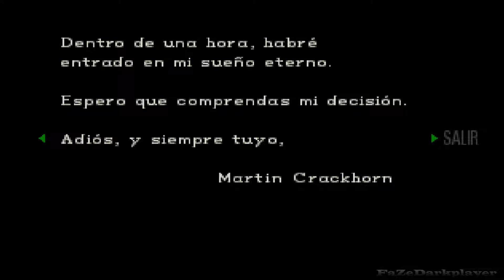Resident Evil 1 (Jill Valentine) Walkthrough Part 5 *Hunters & Bosses*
Resident Evil (1996) Director´s Cut Walkthrough (PS1, PS2, PS3, PC, PSP, DS, SEGA Saturn, PS VITA) 100% Complete History (Will not use the shotgun because i think it is not necessary) also including all cutscenes and credits. No commentary 1080p HD.

This is not a professional walkthrough but can serve as a guide to complete the game.

About Faze Darkplayer:
I enjoy recording pretty much every game that i play and play videogames is my hobby i like every tipe of game, from Disney games to M rated games and my favorite genre is Survival Horror :D